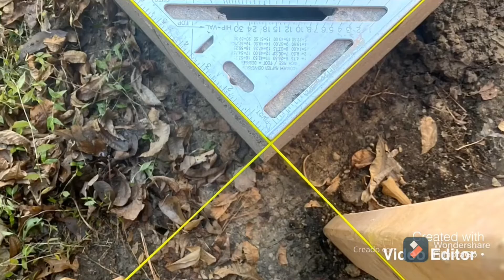Cómo hacer un cuarto con baño 🛁 i todo primera parte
Coma hacer un cuarto con baño 🛀 I todo paso por paso 1 parte